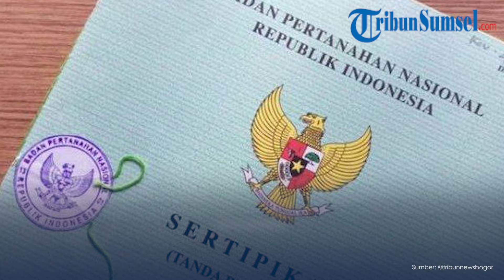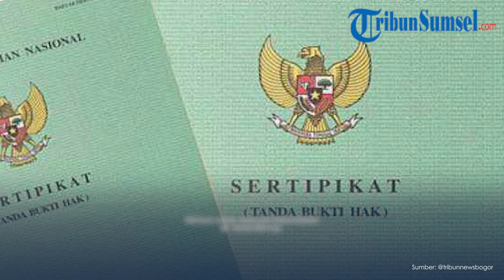Kisah Pilu Kokom, Ibu Cari Anaknya Hilang Misterius di Bogor Hingga Rela Gadaikan Sertifikat Rumah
Perjuangan ibu bernama Kokom Komariah (53)   asal Kecamatan Cibungbulang, Kabupaten Bogor dalam mencari sang anak yang hilang tanpa kabar sejak 8 Mei 2024 lalu sangat mengiris hati.

Pasalnya, ia rela menggadaikan sertifikat rumahnya untuk membayarkan sejumlah uang kepada orang yang mengaku memperkerjakan anaknya di kapal nelayan pencari cumi-cumi.

Kokom Komariah mengaku dimintai uang sebesar Rp15 juta agar putranya yang bernama M Amal Ma'rup (19) dapat segera pulang ke rumahnya di wilayah Desa Situ Udik, Kecamatan Cibungbulang, Kabupaten Bogor.

Program:
Host:
Editor Video: Mayang Putri Anugraha
Uploader: